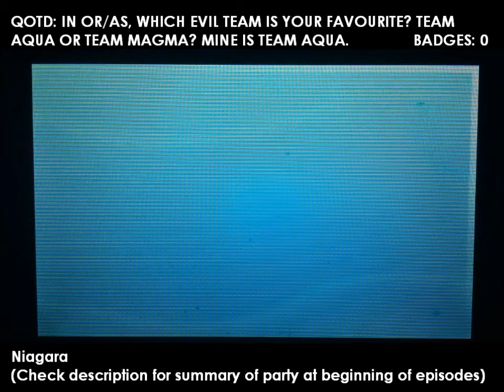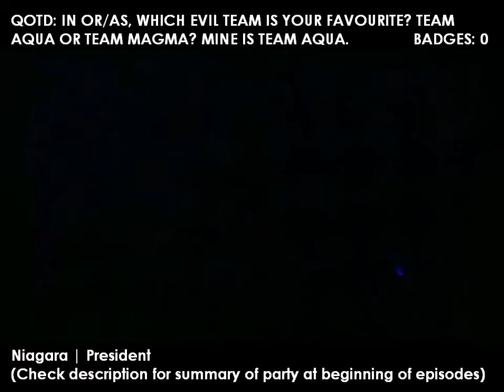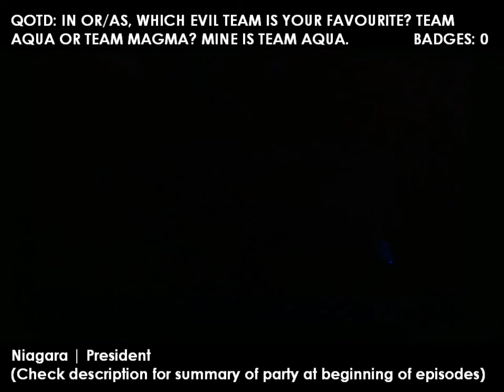Pokémon Alpha Sapphire Playthrough - EP03: "Power of Presidents"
What's good Youtubers? Gib The Great here with the third episode of our fifth Let's Play Series, Pokemon Alpha Sapphire. In today's episode, we make our way through Petalburg Woods, meet Team Aqua for the first time and make it to Rustboro City!

Enjoyed the third episode of our newest Let's Play?

Pokemon & Types In Party:
Niagara / Mudkip (Water)
President / Tailow (Normal / Flying)